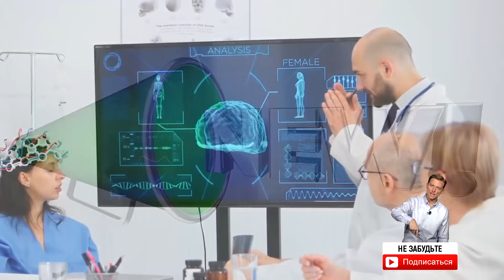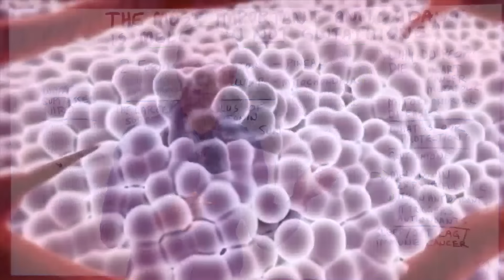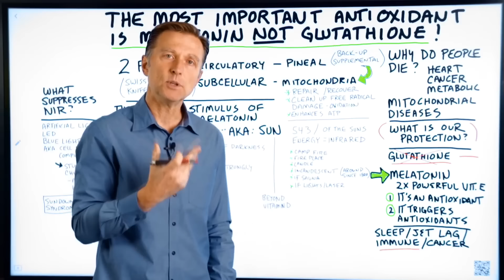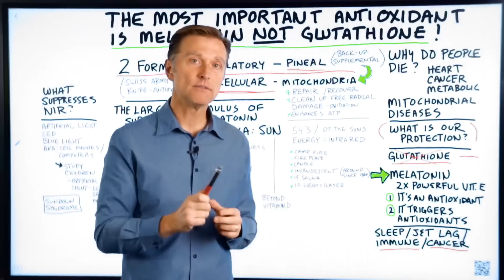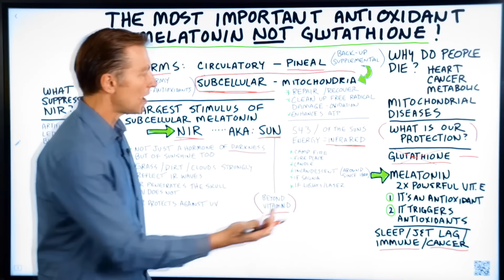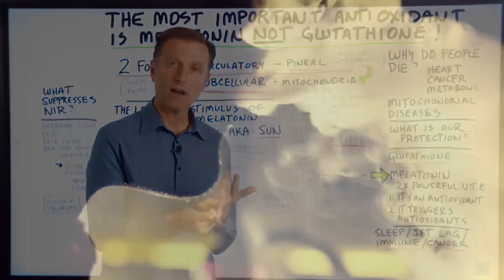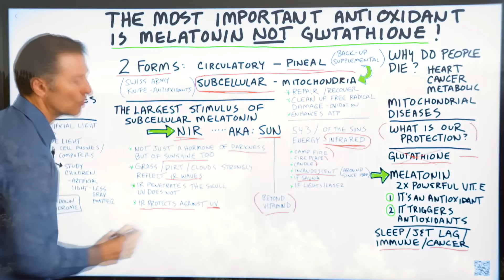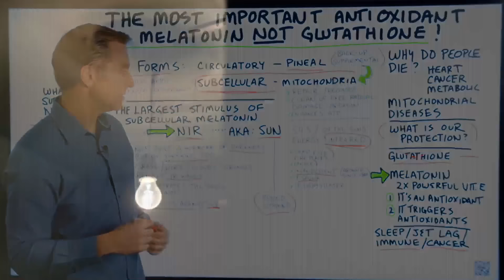Мелатонин важен не только для сна! Это лучший антиоксидант👀🔥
Мелатонин для сна очень важен – это так. Но не только для сна нужно это вещество. Мелатонин – это лучший антиоксидант. Самый лучший антиоксидант в мире – это не глутатион, как все привыкли считать, а мелатонин. Как увеличить выработку мелатонина в организме? Что такое антиоксиданты и зачем они нужны? Для чего нужна антиоксидантная защита?

0:00 - мелатонин - главный антиоксидант;
1:10 - почему люди умирают;
2:51 - польза мелатонина;
4:01 - 2 формы мелатонина;
6:21 - главный стимулятор внутриклеточного мелатонина;
11:12 - причины нехватки инфракрасного света.

Самый важный антиоксидант – это мелатонин, а не глутатион.

Три основные причины смерти:
 1. Болезни сердца.
 2. Рак.
 3. Нарушения обмена веществ.

Каждая из этих причин связана с разрушением митохондрий на фоне избыточного окислительного стресса и повреждения свободными радикалами.

В норме организм защищает от этих факторов с помощью антиоксидантных сетей. Глутатион считается самым важным антиоксидантом. Но мелатонин еще мощнее и эффективнее глутатиона.

Мелатонин – это не только антиоксидант. Он активирует другие антиоксиданты, в том числе, глутатион.

Преимущества мелатонина:
– мощное антиоксидантное действие;
– в 2 раза эффективнее витамина Е;
– активирует другие антиоксиданты (например, глутатион);
– улучшает сон;
– поддерживает иммунную систему;
– обладает противораковыми свойствами.

Существует две формы мелатонина: циркулирующий и внутриклеточный (находящийся внутри митохондрий). Внутриклеточный помогает защитить митохондрии от окисления и повреждения свободными радикалами.

Нехватка мелатонина:
– Ухудшает сон.
– Вызывает воспаление.
– Приводит к потере антиоксидантной защиты в митохондриях.
– Провоцирует развитие хронических дегенеративных заболеваний.

Самый мощный стимулятор внутриклеточного мелатонина – это инфракрасный свет. Источники инфракрасного света:
– солнце;
– костры;
– огонь в камине;
– свечи;
– лампы накаливания;
– инфракрасная сауна;
– инфракрасное освещение и лазеры.

Бывать на природе и на солнце так же важно, как правильно питаться. Инфракрасный свет защищает от ультрафиолетового излучения.

Воздействие искусственного света (светодиодов и синего света) вызывает дефицит инфракрасного света.

Что вы еще можете сделать в дополнение к регулярному пребыванию на солнце:
– Купите инфракрасную лампу.
– Используйте лампы накаливания.
– Разводите чаще огонь в камине.

Опубликован 1 января 2022 года